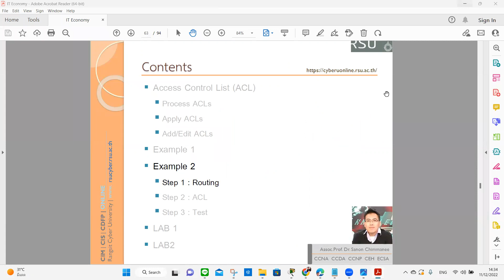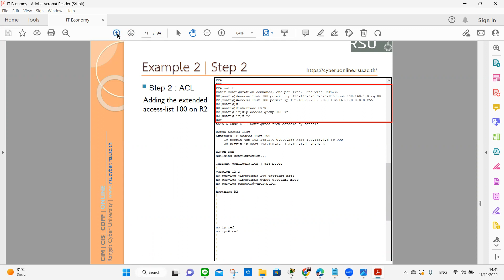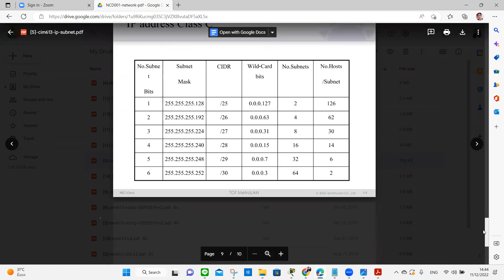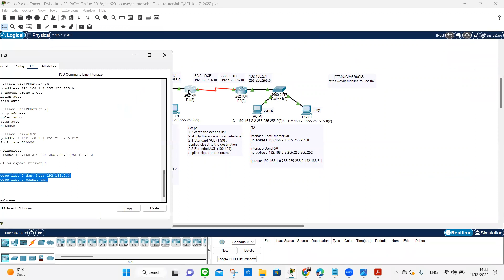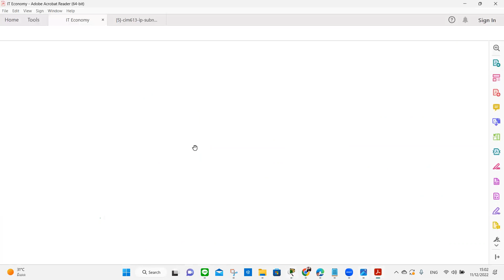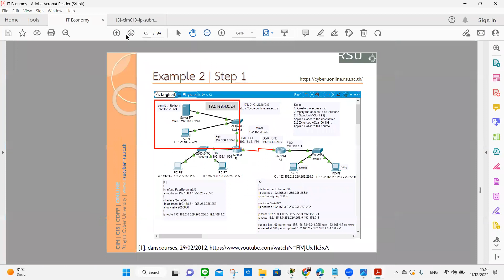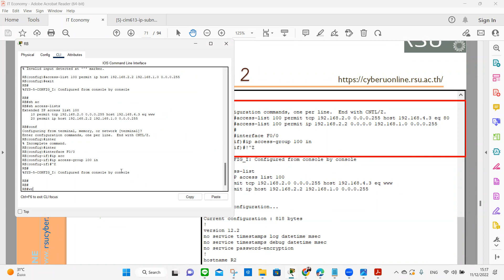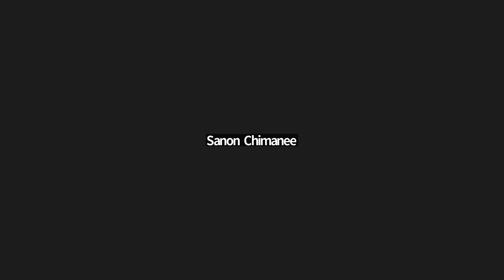Router-ACL-lab2-ALL-20221211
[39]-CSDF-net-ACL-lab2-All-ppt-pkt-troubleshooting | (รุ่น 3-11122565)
ไฟล์ [12]-cim620-ACL-RT-25102019